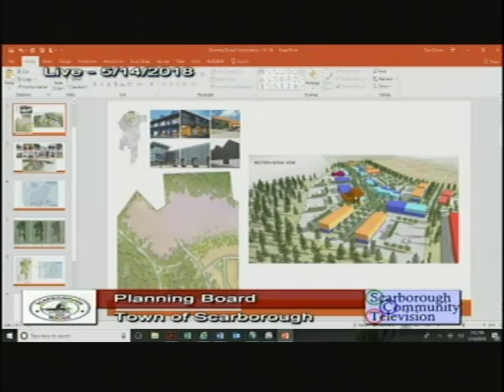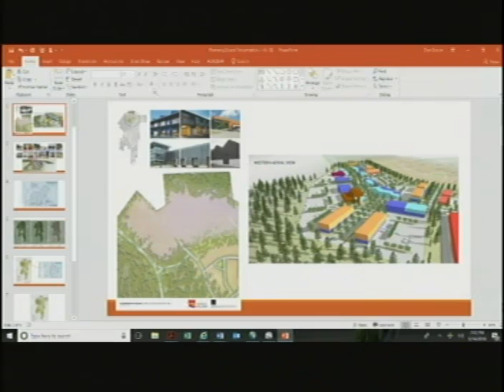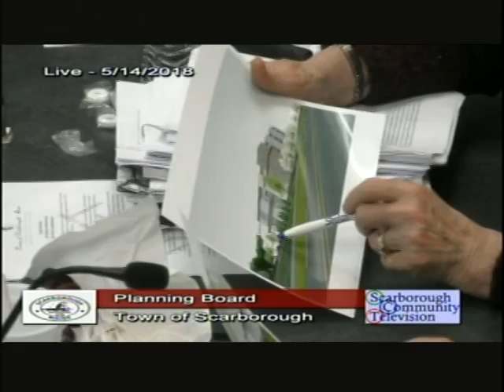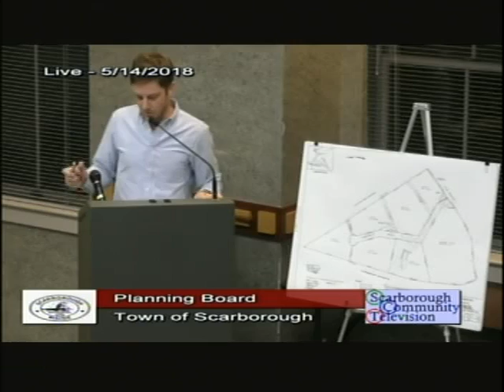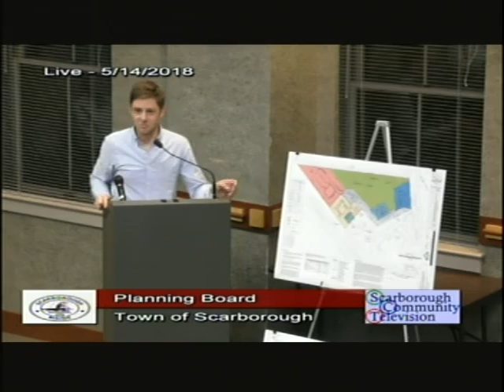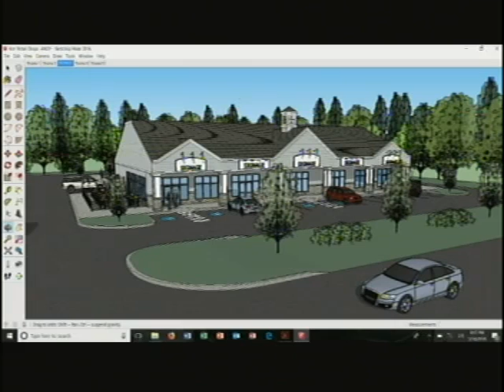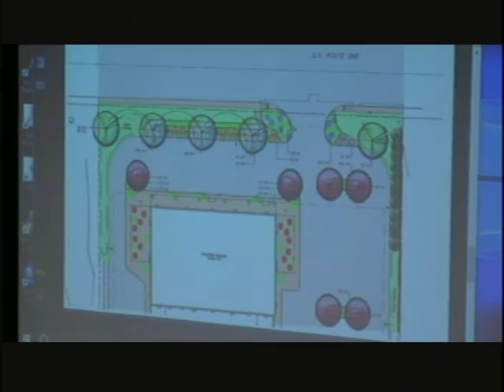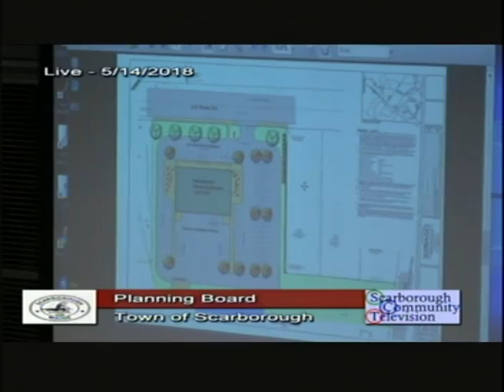Planning Board, May 14, 2018, Scarborough, Maine.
Planning Board, May 14, 2018, Scarborough, Maine meeting. 3:51:13